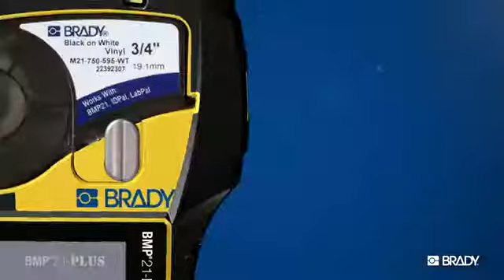Brady BMP21 PLUS Label Printer Overview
This is a overview of the Brady BMP21 PLUS Label Printer.